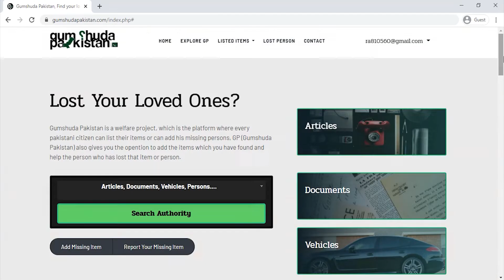Gumshuda Pakistan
Gumshuda Pakistan is a welfare project, which is the platform where every Pakistani citizen can list their items or can add his missing persons, GP (Gumshuda Pakistan) also gives you the option to add the items which you have found and help the person who has lost that item or person. if you have lost your beloved ones or your any precious items then you may find them on GP (Gumshuda Pakistan) or if you have something which is someone else's property then you can add it to the gumshudapakistan.